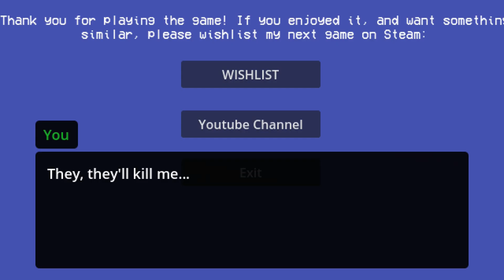Where´s Mommy? - Gameplay